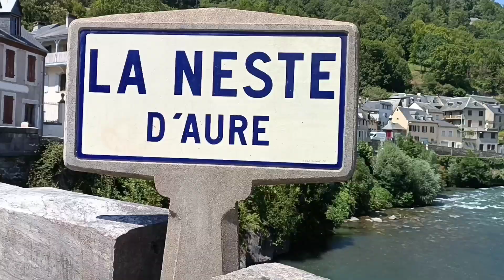VLOG Ruta transpirenaica ⛰️ en moto 🏍️ con mi chico 🥰 PARTE 2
Amigos hoy os traigo un nuevo vlog, que es la segunda parte de la ruta transpirenaica ⛰️ en moto 🏍️ con mi chico 🥰. Espero que os guste 😊